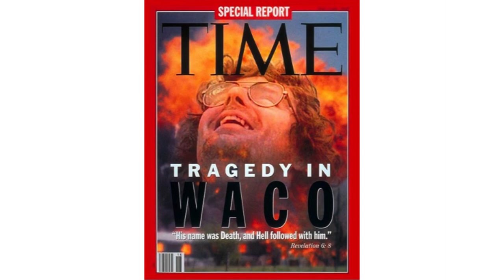El futuro de la religión: Ivan Petrella at TEDxPuntaDelEste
Teología, liberación y Educación (Argentina). Director Académico de la Fundación Pensar y profesor de la Universidad Torcuato Di Tella y Universidad de San Andrés en Buenos Aires. Es PhD. en Religión y Derecho y Master en teología de la Universidad de Harvard y Licenciado en Relaciones Internacionales de la Universidad de Georgetown. Es filósofo, teólogo agnóstico, y autor de libros que desarrollan la teología de la liberación para el siglo 21. Además, escribe para La Nación y otros diarios argentinos.